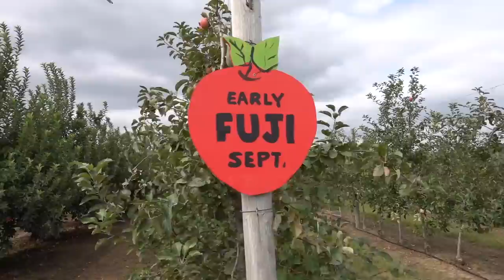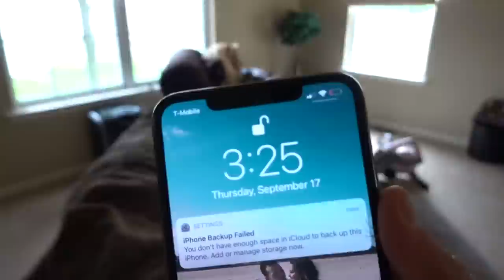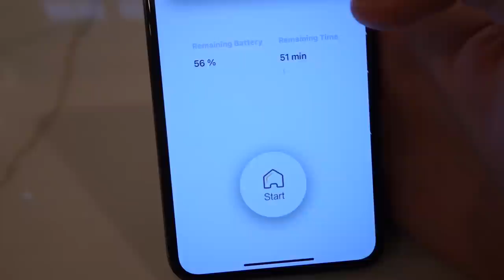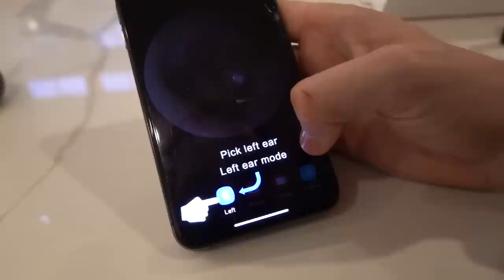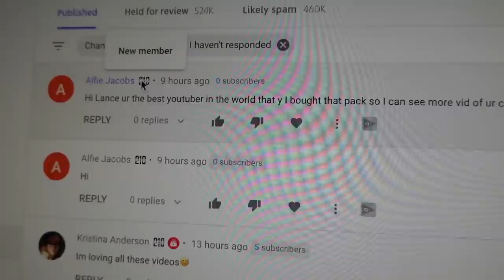Drunk Lance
FAN MAIL:
BOX #203